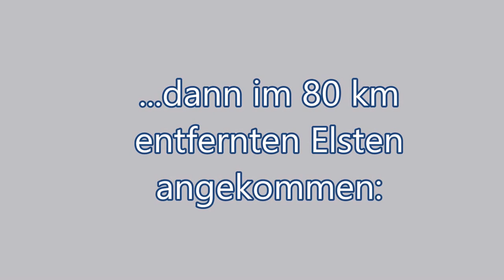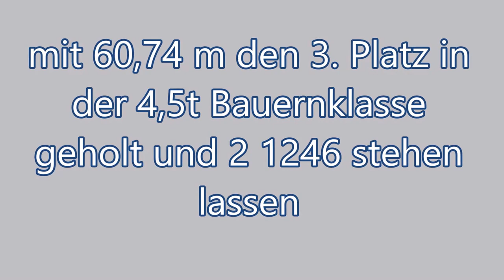Traktorpulling Ihc 946 644 Elsten Trecker Treck beim Pullingteam Specken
Trecker Treck in Elsten bei Cloppenburg beim Pullingteam Specken
644 3,5t Bauernklasse: knapp 55m im Mittelfeld
946 4,5t Bauernklasse; 60,74m 3.Platz